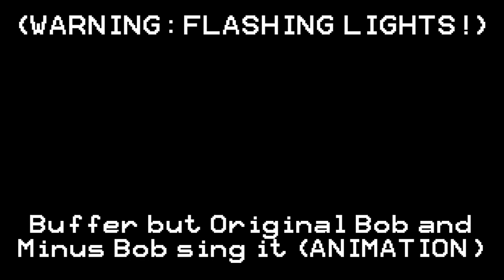BOBFFER - Buffer But it's Original Bob VS Minus Bob (ANIMATION/MOD SIMULATION)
[FLASHING LIGHTS AND INTERMITTENT IMAGES WARNING]

A little quick cover of the song Buffer from the mod NuSky + Skyverse, because oh boy sure I love working with controversial mods.

In this first cover of the channel, it's the Original Bob from the VS Bob & Bosip mod fighting against and being trolled by Minus Bob, from my Minus Bob & Bosip mod.

Animating this was really fun, and took advantage of this being an animation instead of a mod to make everyone very expressive and do a whole lot of things with the sprites :D

Credits:

Bob & Bosip by: [REDACTED]

Minus Bob & Bosip by: Just_Camilo (me!)

Buffer composed by: Bbpanzu

Drawings, animation, editing and thumbnail also by me

Cover by: @PixelGachaXD

Event Timestamps:
00:00 Bobffer
00:10 Perflexed 1
00:22 Perflexed 2
00:49 OG Bob thinks he won't be interrupted
00:58 Stare and Bob gets mad
01:26 The flabbergast of the Bosips
01:39 Let's start over again
01:53 FOR FRICK'S SAKE BOB
02:08 Awsom mic drop
02:19 it gets better
02:44 The End

tags (for the algo, ignore)

fnf
friday night funkin
fnf bob and bosip
fnf bnb
bob and bosip
minus fnf
fnf minus
minus mod
minus
friday night funkin mod
fnf bobs onslaught
bob takeover
bob
fnf ost
fnf music
fnf song
fnf instrumental
fnf ron
fnf little man
fnf jump out
fnf jump in
fnf bob and bosip ex update
fnf swing
fnf split
fnf groovy brass
fnf conscience
fnf yap squad
fnf intertwined
fnf copy-cat
fnf ronald mcdonald slide
fnf oblique fracture
fnf gameover
fnf kade engine
fnf animation
fnf cover
fnf nusky
fnf buffer
fnf buffer song
fnf buffer cover
fnf chained
fnf blue
fnf star
fnf dandelion
fnf sky
fnf wife whenever
fnf sky forever